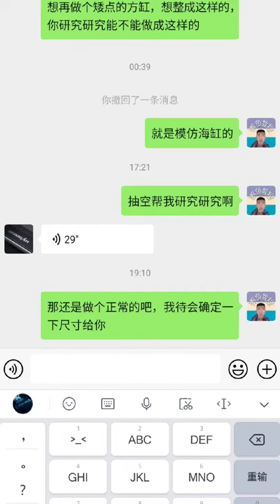蘭壽苗今天討論個話題 你們的家人支持你養魚麽 他她們和你一樣喜歡麽？？